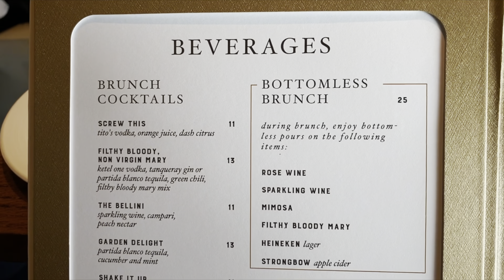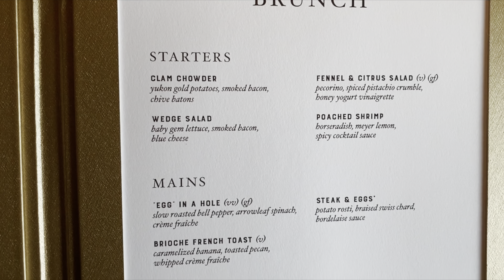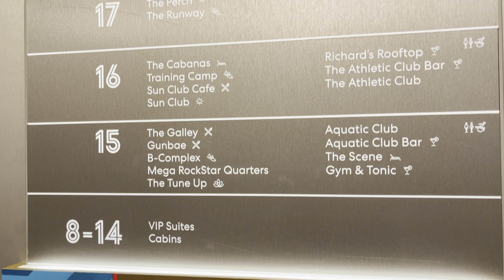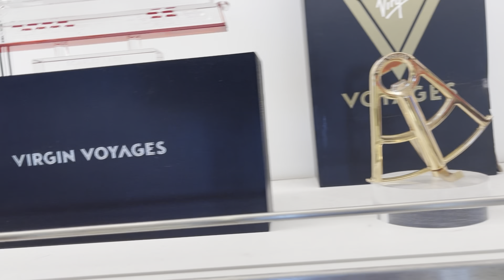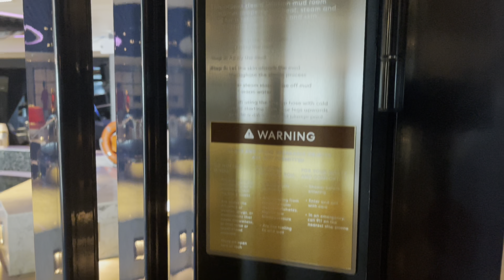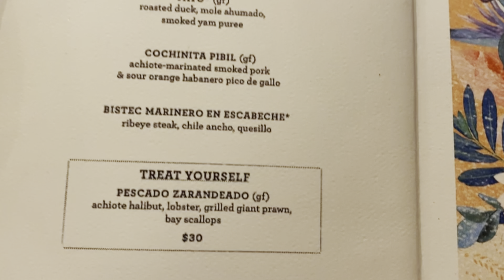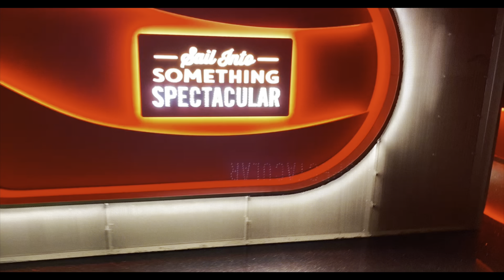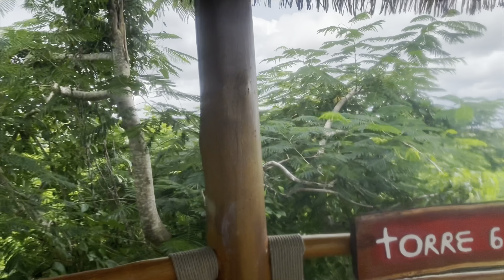VIRGIN VOYAGES | SCARLET LADY | CHILL SEA DAY | PINK AGAVE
Departure Port: Miami, FL
Ports Visited: Cozumel & Bimini
Departure Date: 10/9/2022

Don’t forget to turn on your post notifications so you won’t miss an upload! Thank you all for the support.